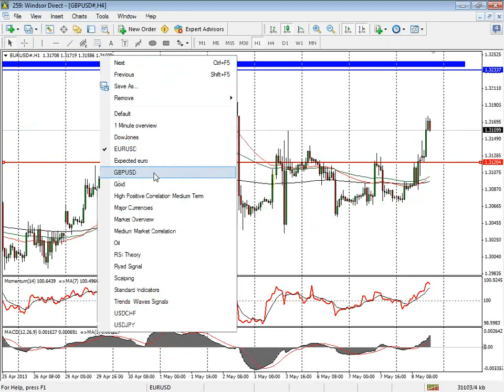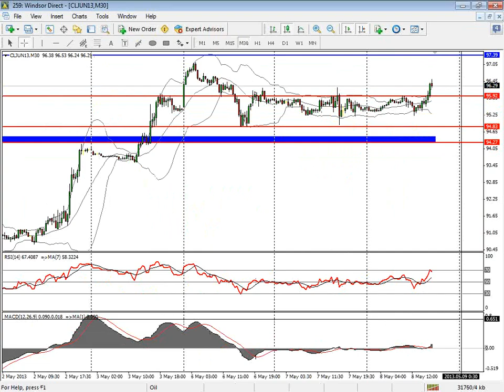Afternoon Technical Analysis May (Arabic) 201305-08